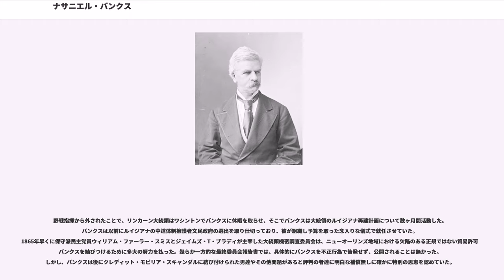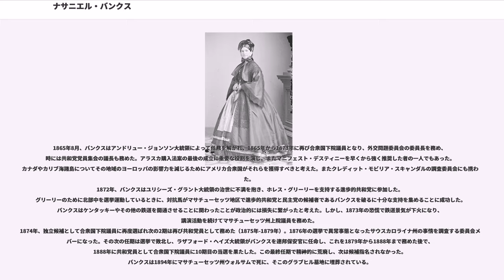ナサニエル・バンクス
ナサニエル・プレンティス・バンクス（、1816年1月30日-1894年9月1日）は、アメリカ合衆国の政治家、軍人である。マサチューセッツ州知事、アメリカ合衆国下院議長を務め、南北戦争のときは北軍の将軍だった。

バンクスはマサチューセッツ州ウォルサムで、ナサニエル・プレンティス・バンクス・シニアとレベッカ・グリーンウッド・バンクス夫妻の最初の子として生まれた。公立学校の教育を受けただけで、若いうちに地元の綿糸工場でボビン・ボーイとして働き始めた。その生涯を通じてユーモアのある渾名、ボビン・ボーイ・バンクスで知られた。その後、機械工として修行し、短期間幾つかの週刊新聞の編集を行い、さらに法律を勉強して23歳で法廷弁護士として認められた。公衆の間での演説家としてその活力と能力が間もなく評判を取るようになった。よく響くはっきりした声と厳かな話し方で聴衆の前では指導的な姿に映るようになった。1847年4月11日、ロードアイランド州プロビデンスで、元工場従業員メアリー・セオドシア・パーマーと長い恋愛の後で結婚した。

バンクスは民主党員として1849年から1853年までマサチューセッツ州下院議員を務め、この間の1851年と1852年は議長を務めた。1853年の州憲法制定会議でも議長となり、同年に民主党と自由土地党の連衡候補者としてアメリカ合衆国下院議員に当選した。1854年にはノウ・ナッシング党として再選された。

連邦議会第34会期の開会時に、奴隷制がこの国に徐々に広がることに反対する幾つかの党の者達が団結してバンクスを議長に推し、1844年12月3日から1856年2月2日まで延々と続く最長でしかも最も激しい議長選びの後で、133回目の投票で議長に選出された。これは共和党としての最初の全国的な勝利と言われてきた。バンクスは反奴隷制の支持者を初めて議会の重要な地位に着け、カンザス州の紛争やチャールズ・サムナー上院議員の杖打ち事件の調査に協力した。さらに、バンクスの指名と決定には公平さの遺産も残した。1856年の大統領選挙では、ジョン・C・フレモントを共和党の中道候補として指名させる重要な役割を演じた。この過程の一部としてバンクスは、奴隷制の拡大に反対するノウ・ナッシング党が前もって調整していた大統領候補指名を辞退し、フレモント支持に動いた。その後の数年間、バンクスはマサチューセッツ州でノウ・ナッシング党と共和党の連衡に支持された。バンクスのノウ・ナッシング党の政策に対する興味は最低限のものであり、投票のための厳しい居住条件のみを支持した。

1857年にも共和党員として再選され、1857年12月には議席を辞して、1858年から1860年までマサチューセッツ州知事となった。この期間は何年もの不況によって政府の縮小を迫られていた。1860年の大統領選挙では共和党の候補指名を得ることを真剣に試みたが、マサチューセッツ州内の党員の不和、「安全な」共和党優勢州の住人であること、および過去にノウ・ナッシング党に所属していたことで、その機会は失われた。その後短期間イリノイ・セントラル鉄道のシカゴ常駐取締役に雇われ、主に鉄道の所有する広大な土地の販売促進を担当した。

南北戦争の開戦が迫ってくると、エイブラハム・リンカーン大統領はバンクスを閣僚に据えようと考え、最終的には最初の志願兵少将の一人として選定し、1861年5月16日に指名した。南北戦争の開始時点でマサチューセッツ州民兵隊は組織がしっかりしており、装備も良いという認識がその指名決定において重要な役割を果たしており、バンクスは総務局長にも検討された。当初は陸軍士官学校を卒業した将軍達の多くの不満を買ったが、北軍側に新兵と金を惹きつける能力を含めその管理に政治的な恩恵をもたらした。

バンクスは先ずメリーランド州アナポリスで指揮を執り、脱退の危険性があった奴隷所有州であるメリーランド州で南軍支持者を抑制し、次にポトマック川上流でロバート・パターソン准将が攻撃的な動きを取れなかったときにそこの指揮官として派遣された。

ジョージ・マクレラン少将が1862年春に半島方面作戦に出陣すると、シェナンドー渓谷にいるストーンウォール・ジャクソンの南軍がリッチモンド守備の援軍に回ること...